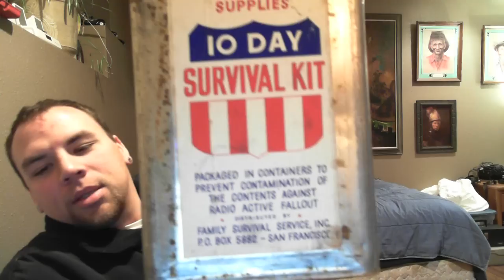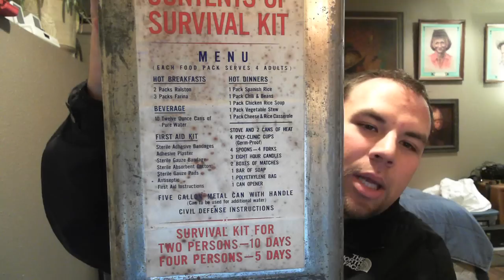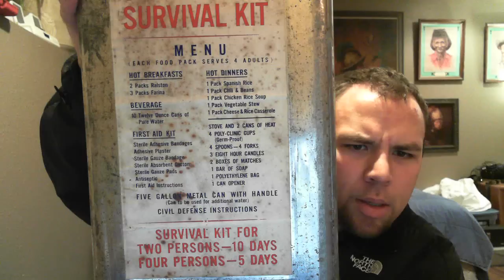Unopened Cold War 10 day Survival kit found at yard sale for .50!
I found this old unopened cold war 10 day survival kit at a yard sale for just .50! I'm contemplating opening it on youtube, or selling it unopened. What do you think I should do?

UPDATE: I ended up selling this on craigslist for $50. I offered to drop $20 if they would open it in front of me, but the guy declined. Oh well!